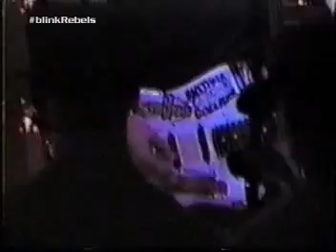17 - blink-182 - Ben Wah Balls live at The Wreck Room, Atlanta 96'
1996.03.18 // live at The Wreck Room, Atlanta, GA